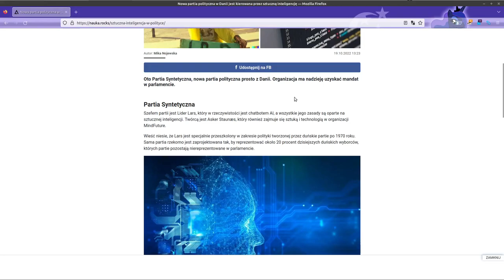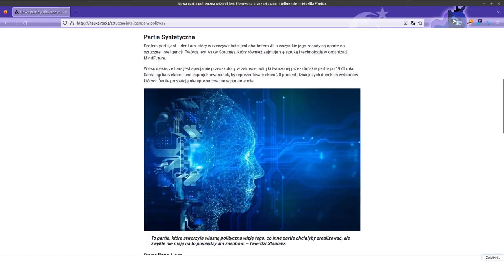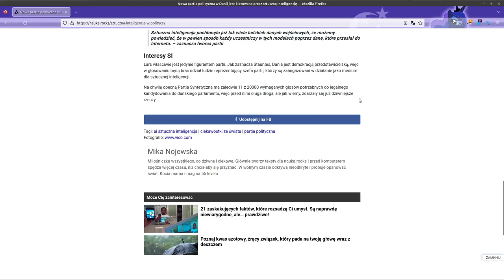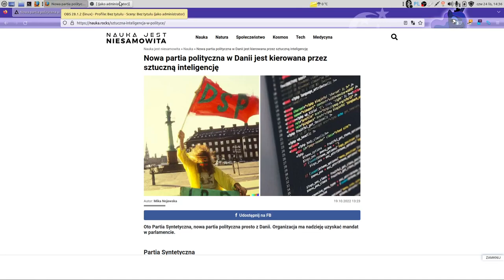Nowa Partia Polityczna Kierowana Przez SI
To co się obecnie dzieje na Świecie Jest Bardzo Dziwnie Maga Dziwne.